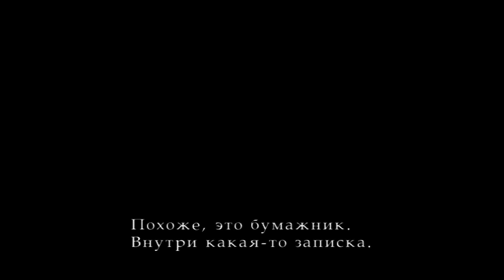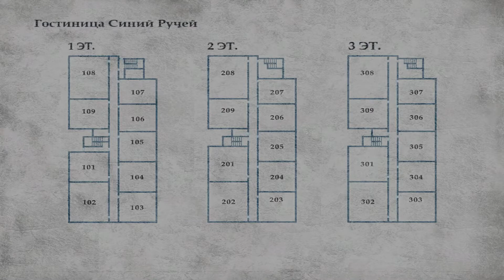Silent Hill 2. (4 серия)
Silent Hill 2. Эпизод четвёртый.📢

Друзья, если есть у кого желание помочь финансово авторам канала, Пройдохе и Фоксу Малдеру, мы будем очень благодарны. Все собранные средства пустим на развитие нашего проекта и покупку оборудования.
WebMoney:
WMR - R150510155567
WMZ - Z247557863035